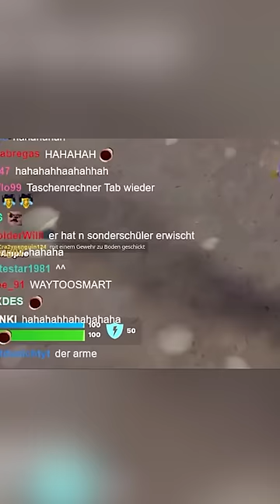11Mal11 mit den Fingern Rechnen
►Checkt hier meinen Partner air up aus um immer fresh zu